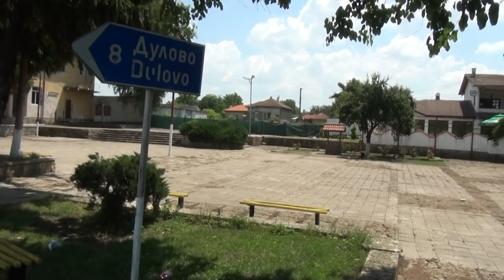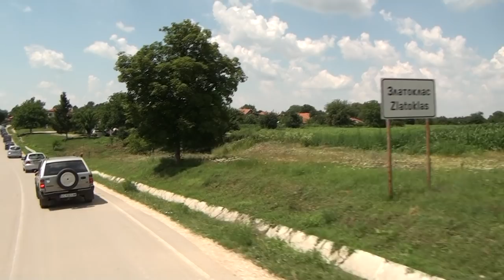OLCHAI & BURCHIN zlatoklas 3 movie